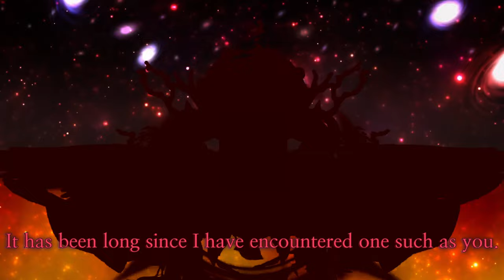Nameless Deity 12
The center of the Universe. A cultivator from flowers to stars alike; the infinite heart of creation to bring forth balance upon the singularity of destruction. A test of a new disciple; a subject with promise wrought through will; potential musing none other than true Gods. Your trial begins.